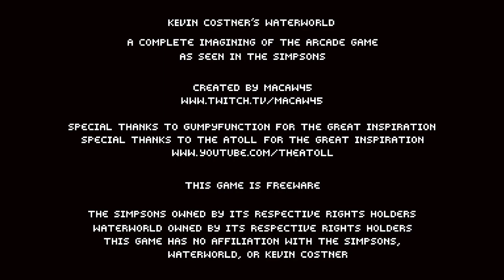Macaw's (not Kevin Costner's) Waterworld update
Macaw shows us an in-depth look at how his Waterworld game is going

21st July 2022